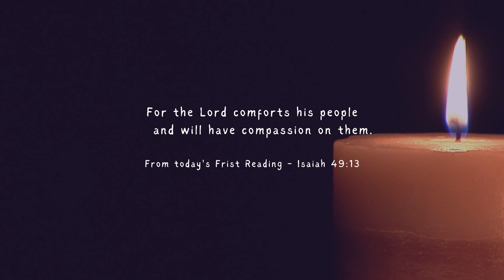Wednesday 22nd March: Adam Morales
Adam is the chaplain at St Joseph's Catholic Secondary School, Hebburn. He reflects today on how our compassionate God is always with us.